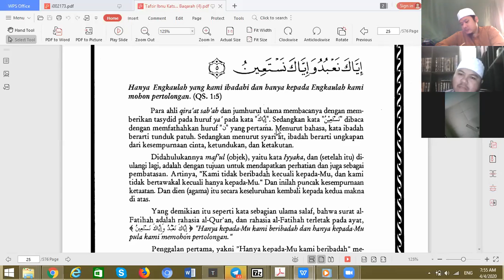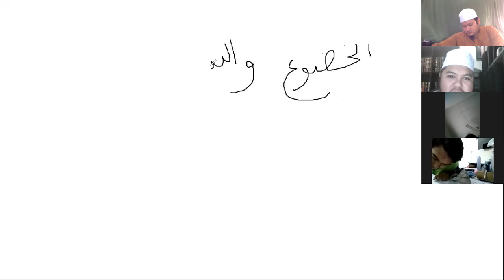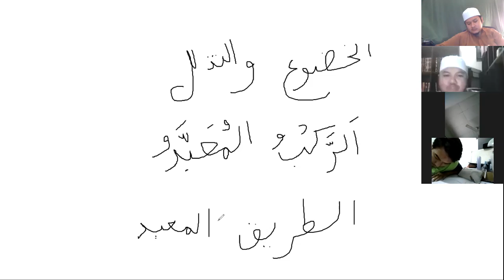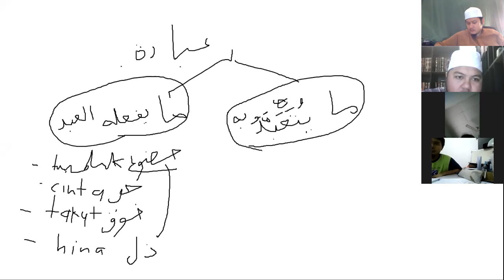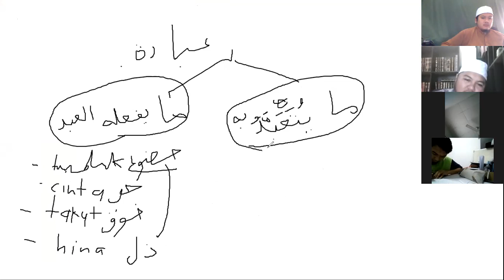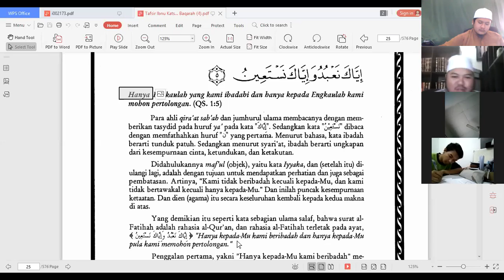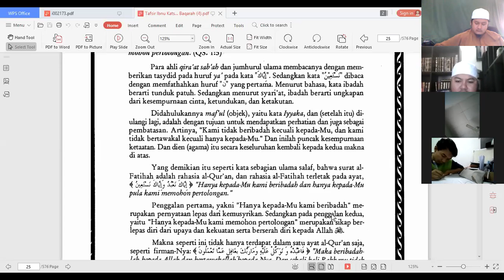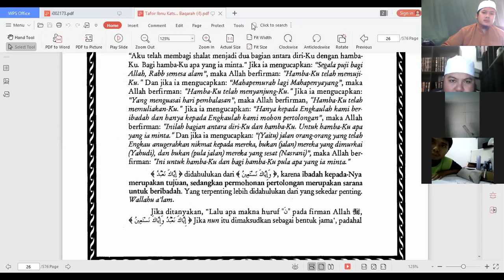Tafsir | UYZ | 4/4/2020